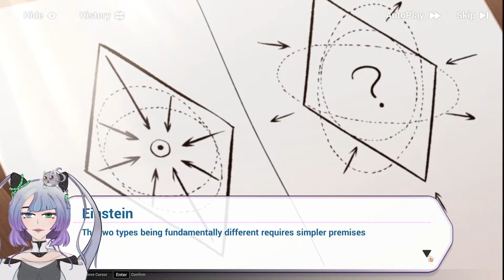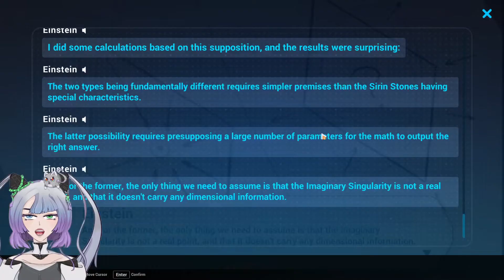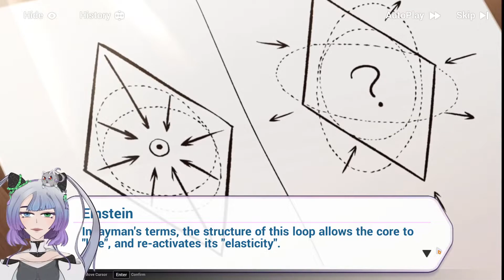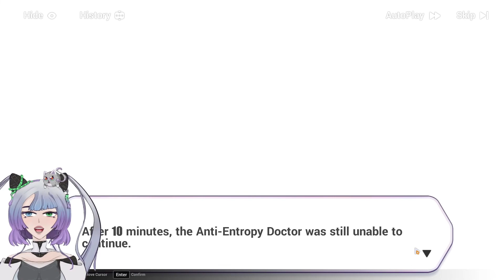science and REANNA BRIGANTIA // CHAPTER 26 // Honkai Impact 3rd Gameplay Playthrough // Part 102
Wilkommen, everyone! Get comfy~  watch my brain melt and my emotions win (or lose - depending on your viewpoint~)

This Weeks Schedule
Monday:
HI3rd - Chapter 26 (7) // science and REANNA BRIGANTIA

Wednesday:
HI3rd - Chapter 26 (8) // Bonding and Experiment on Core

Thursday:
Elysian Realm - Part 16 // Remembrance Vessel: Sakura + Su

Friday:
HI3rd - Chapter 26 (9) // Otto Reveals His Plan?!

Sunday:
Elysian Realm - Part 17 //